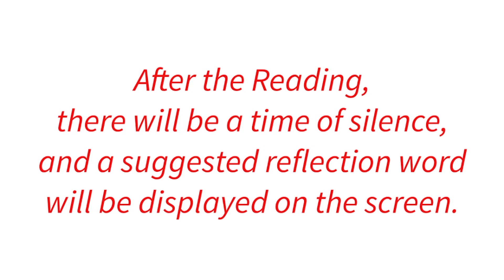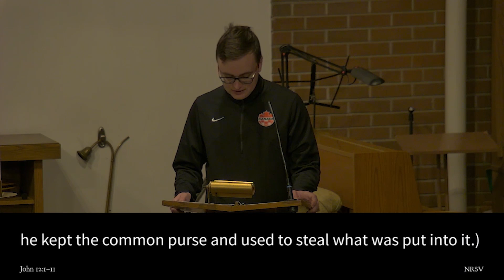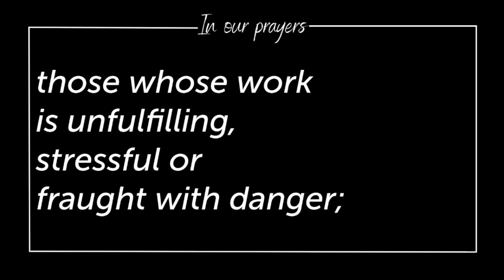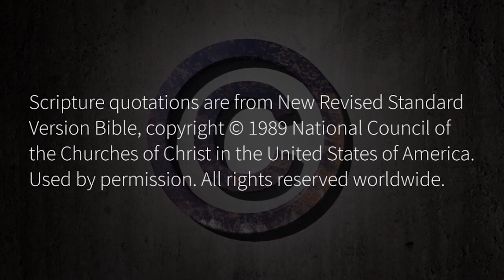Morning Prayer Monday April 3, 2023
Suggested Reflection: the poor

Land Acknowledgement provided by the Diocese of Niagara

Pray Without Ceasing is the work of The Venerable Dr. Richard Leggett who presented it to the Liturgy Task Force of the Faith, Worship, and Ministry committee for use during their work from 2011 to 2016. Following that period of use and review, the texts were authorized by The General Synod 2016 for a period of trial use and evaluation. In 2019 the General Synod authorized the texts for use in The Anglican Church of Canada where permitted by the Ordinary.